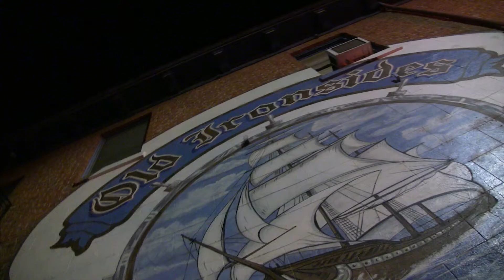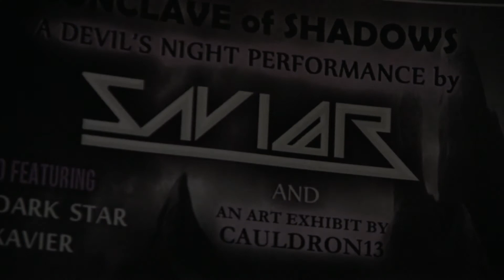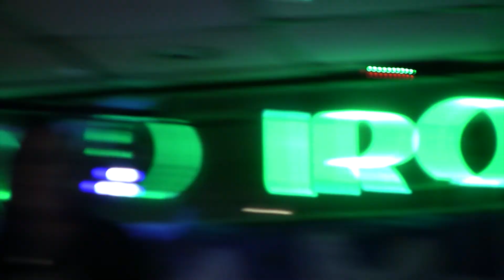GoetiaTV Ep. 9 - Savi0r Interview and Performance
10/30/2015. Old Ironsides. Sacramento, CA
Almost 6 years have passed since our first interview with Savi0r. This is a follow-up GoetiaTV interview with footage of their live performance of "Interloper" at Undertone/Old Ironsides.

ScaryGuy Productions 2015